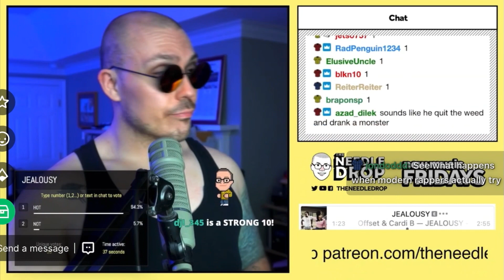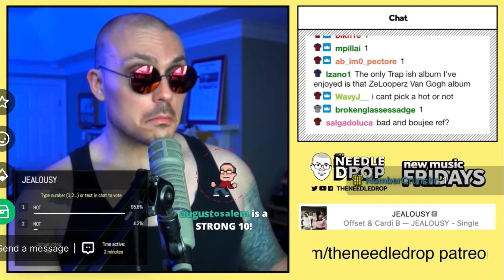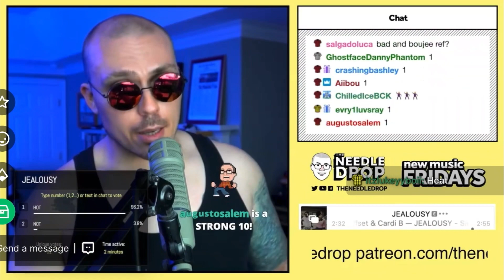Anthony Fantano REACTS to Offset: Jealousy ft. Cardi B